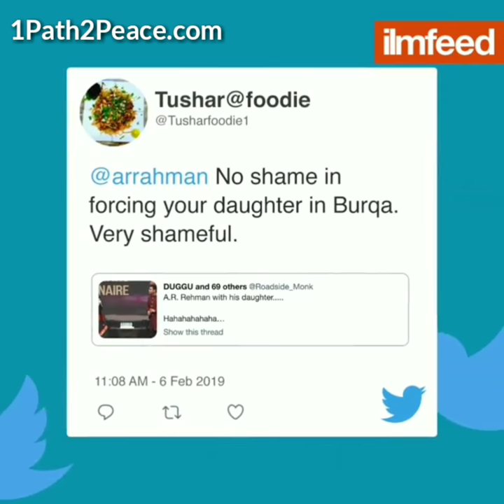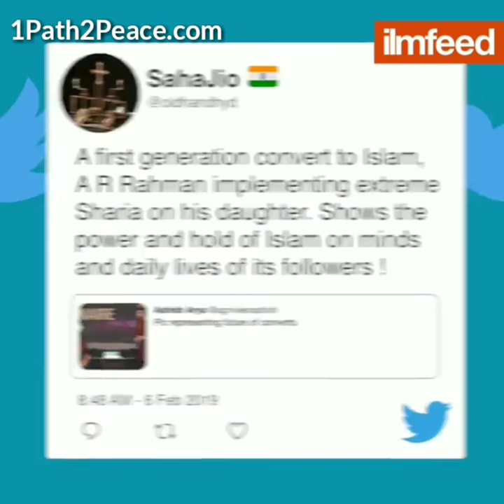Daughter of Ar-Rehman Khatija┇Confront first time to Audience┇Watch & Share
Daughter of AR. REHMAN Interviewed with a Musician 🤗
AR Rahman ki beti Khatija ne apne sar se lekar pair ke nakhun tak with face cover karke bollywood ke sabhi actor, director aur musician ke samne stage pe aa kar sab ko ISLAM ka PAIGHAM de gayi.

is tarah aane ki wajah se Aazad khyaal aur Secular ke dil o dimaag me aag lag gayi aur uske baap ko jabardasti hijab pahnane ke fatwe lagane lage.

📗 ye farq aata hai jab aurat khud se Quran samajh kar padhti hai, tab woh is debate se bahar aa jati hai ki Hijab me face cover karna hai ya nahi, jaisa ki aaj kal ki meri bahnein debate karti nazar aati hain, kaash woh ek baar Quran ko Tarjuma with Tafseer ke sath padh leti ek baar, no offence to those who don't cover face, they are too respected.

 👇🏻 reason behind reaction of liberal & feminist
💡• aaj main aapko batata hun kyun Hijab Secular aur Liberal ke aankhoan me nahi bhata ?

💡• Top 10 Cosmetic company jo sirf Skin Care ke products se pichle saal 400 Billion Dollar kamayi hain, ye to sirf America ki 10 company ki kamayi hai aur na jane har mulk me kitne local aur international company cosmetics tayyar karti hai aur woh kitna kamati aap khud andaza laga lijiye, ye Worldwide Trillion Thousands Dollar kamati hai aapse from other categories product such as Hair Shampoo, Fancy Jewellery aur Costume of all types.

💡• Aaj market me Aurat ke sar ke baal se le kal pair ke nakhun tak ke liye alag alag makeup ke hazar product hazar company ke maujood hain, aur jab ek aurat Hijab with face cover pahenne ka faisla karti hai to woh ye puri duniya me khule aam elaan karti hai ki main apni jooti se is Billion Dollar industry ko thukrati hun aur unke munh pe zordaar tamacha lagati hai aur elaan karti hun ki mera jism koi public property nahi hai jise har designer apne costume pahna kar aur har company ka product istemaal karne ke liye as experiment istemaal kiya jaye aur sath hi woh ye bhi elaan karti hai mera jism mardoan ki aankhoan ko thandak dene aur har tarah ke products bechne ke liye nahi banaya gya advertising ke zariye.

📌 Meri bahnoan se guzaarish hai woh hijab with face cover karein aur is Trillion Dollal  industry ko thukrane ka elaan karein.